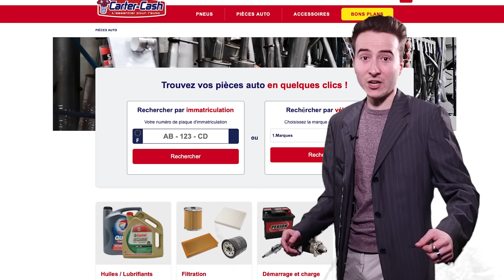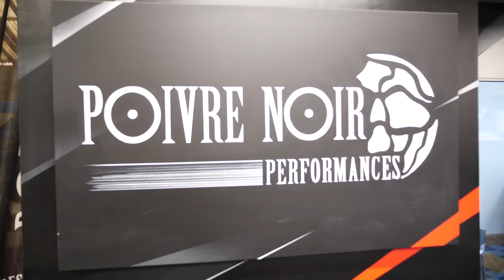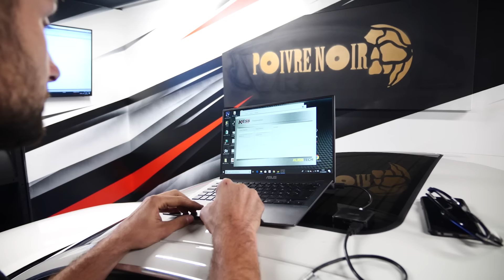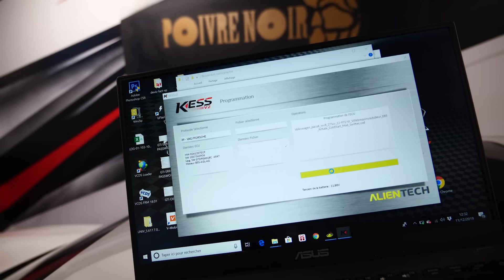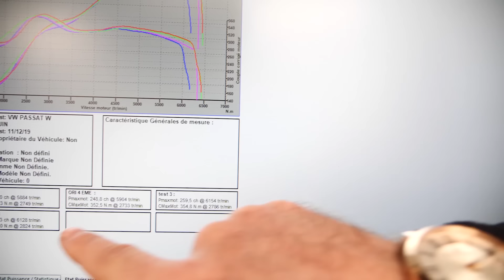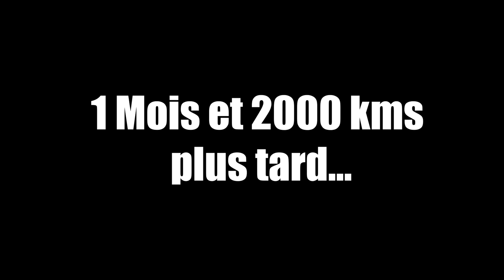Passer à l'éthanol : Bonne idée ??? Je teste pour vous - Vilebrequin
Pour nous suivre sur les réseaux :

📲 SNAPCHAT     Sylvain : lordraccoonus
                                Pierre : stabilomania1

Merci à Carter-Cash pour leur soutien, c'est VRAIMENT cool

Merci à Poivre Noir Performance pour leur aide !

( Pour payer les soins de Pierre )